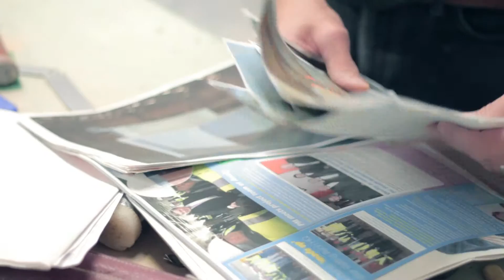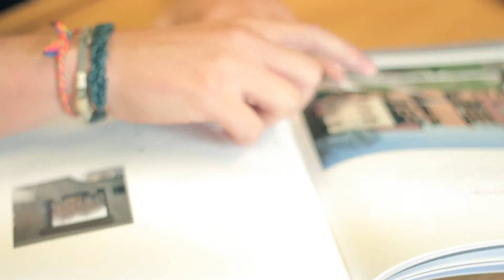Meet former apprentice Alex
Alex at Gowercroft Joinery explains how he progressed through his apprenticeship to his current role at the company and why it was the best choice for him. Interested in an apprenticeship?